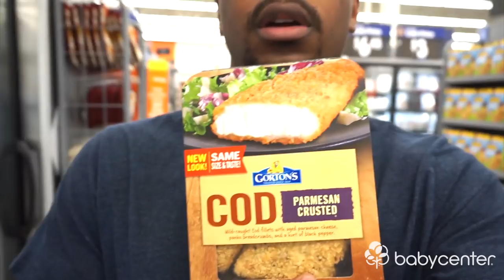Dividing household responsibilities | The Williams Way | Ep. 1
☆ Introducing: The Williams Way! ☆

In part two of our vlogger series, we'll follow first-time parents Alisha and Cortes as they navigate life with the newest member of their family: baby Valerie. In this first episode, find out how Alisha and Cortes divide and conquer their household chores.

How do you divide the responsibilities in your home?

Track your baby's development with the world's #1 pregnancy and parenting resource, delivered via email, our apps, and website.